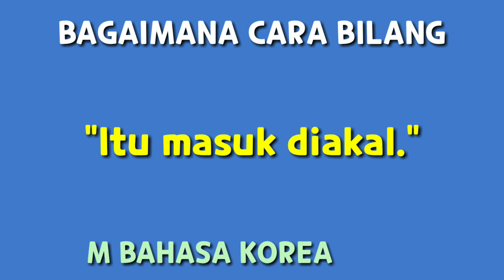Belajar Bahasa Korea Dalam Semenit : Cara Bilang "Itu masuk diakal."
Bagaimana Cara bilang "Itu masuk diakal." Dalam Bahasa Korea?
Yu-seong Ssaem akan memperkenalkan ungkapan yang sangat berguna ini kepada kamu di video hari ini.

♥ Terimakasih semuanya yang sudah nonton dan selalu menyupport Ssaem! Jika ada yang ingin kalian tanyakan, langsung tulis di kolom komentar dibawah ya^_^

🔥 Semangat Belajar Bahasa Korea nya, 화이팅!!!

Jangan lupa untuk ikutin
@gongbulandinstitute_20 di Instagram: